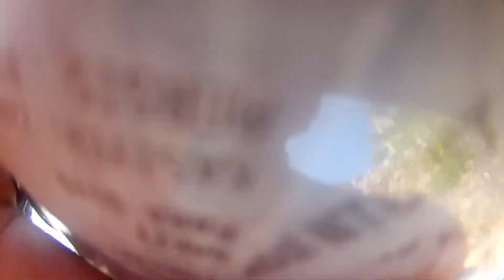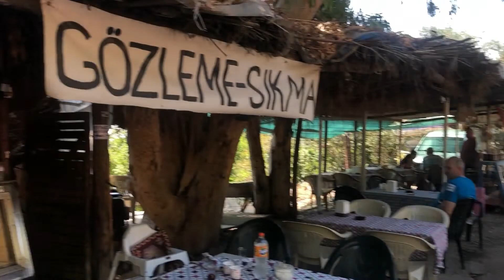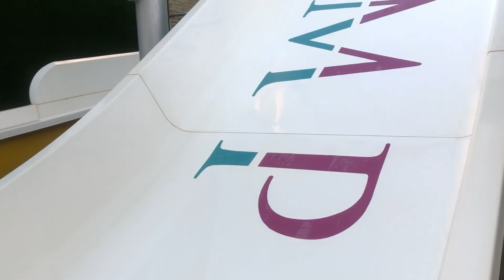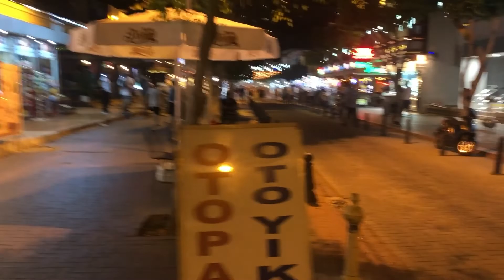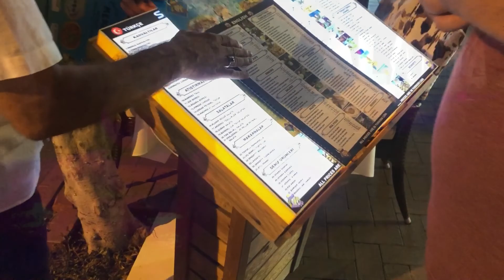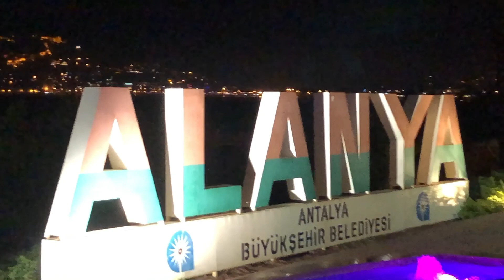Adana - Alanya (Bosnia-Turkey) Moto tour 2020